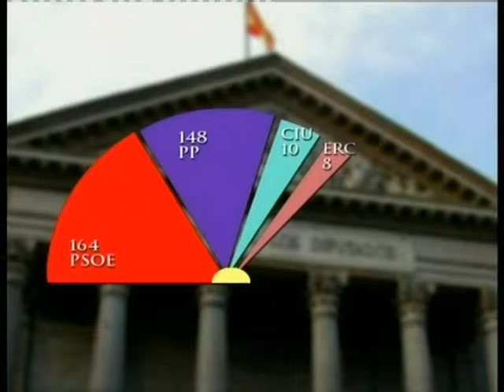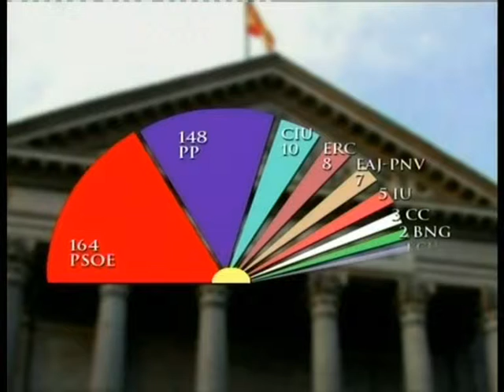Crítica en ocho 37 Diputados en la nueva legislatura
Crítica en ocho, programa de la segunda temporada emitido el 30 de marzo de 2004